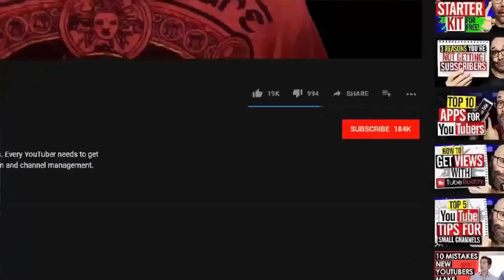Man Spots This On electric wires, Then His Heart Drops When he Looks up